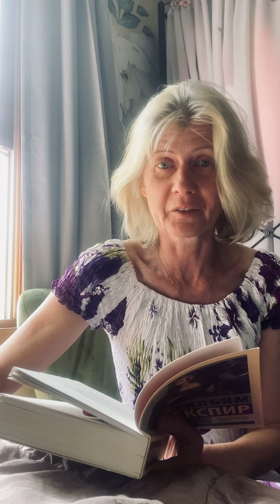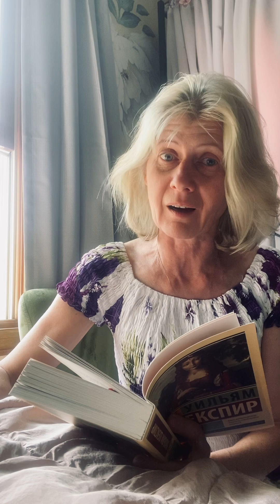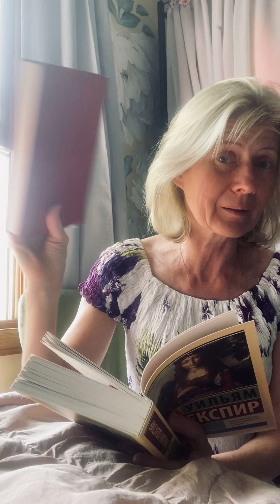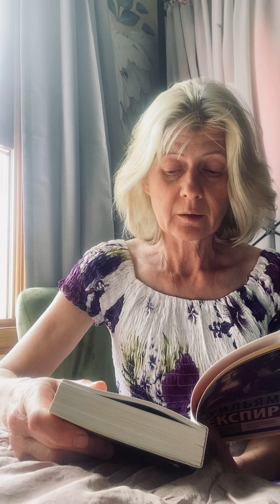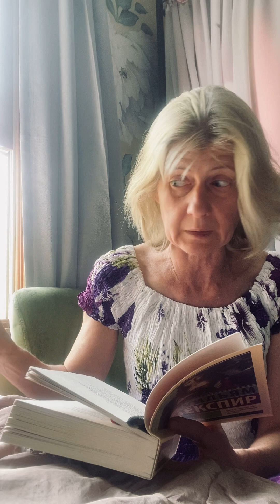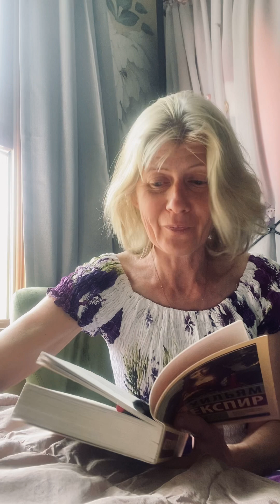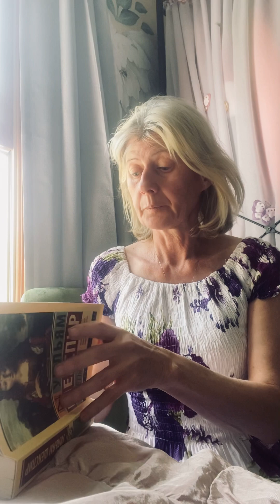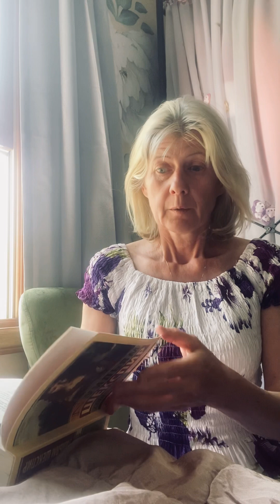2703.шок стих Шекспира помогает переварить заявление, что Юля не родная.Пьющие, гулящие горе детям